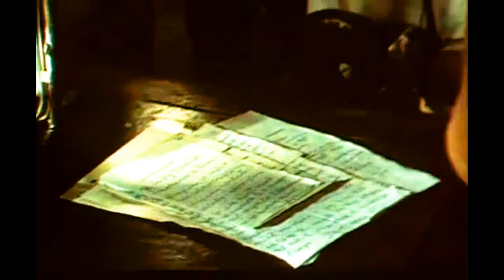WILCZE ECHA - POLSKI FILM PRZYGODOWY FULL HD KOLOR WYSTĘPUJĄ BRUNO O'YA IRENA KAREL MAREK PEREPECZKO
Wilcze echa – polski film przygodowy z roku 1968, nakręcony m.in. w Ustrzykach Dolnych w konwencji westernowej, którego akcja toczy się w Bieszczadach kilka lat po II wojnie światowej.

Rok 1948. W zrujnowanej, wyludnionej Derenicy koczują niedobitki okolicznych mieszkańców. Porządku pilnują nieliczne posterunki WOP-u. Do tego właśnie miasteczka przybywa zwolniony ze służby za brak dyscypliny chorąży Słotwina, dawny uczestnik walk z bandami. Doskonale zna okolicę i ludzi, więc szybko się domyśla, że w Derenicy źle się dzieje. Posterunek MO, dowodzony dawniej przez jego przyjaciela Władeczka, stał się zakonspirowaną meliną grupy Moronia, groźnego bandyty.